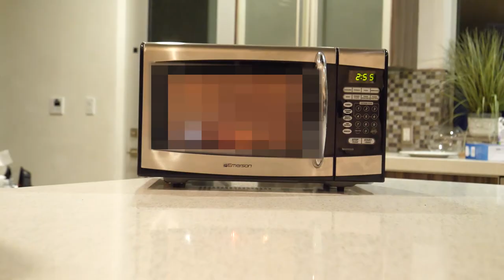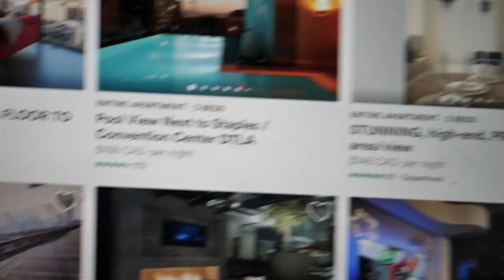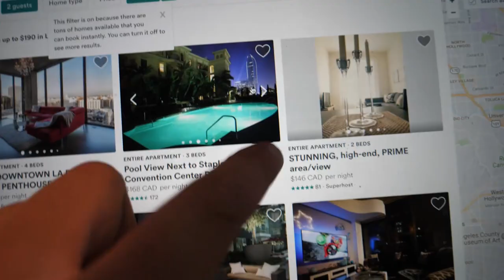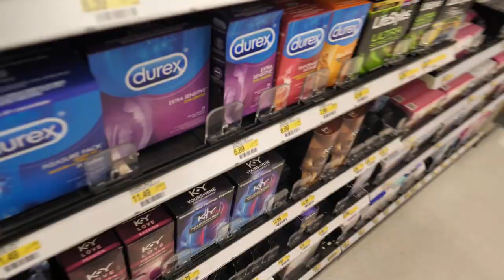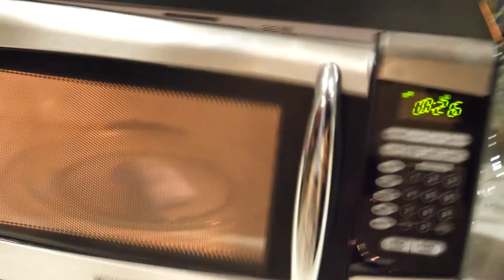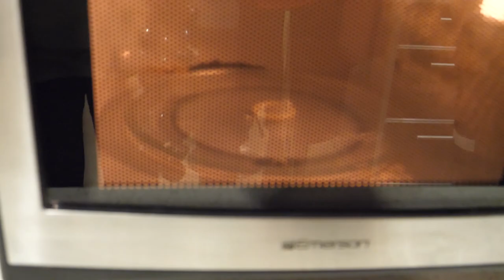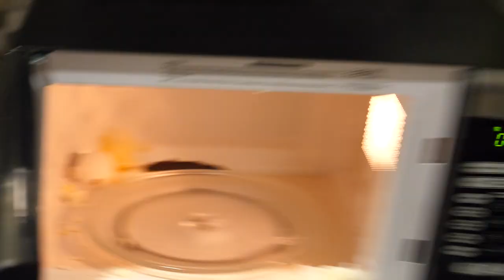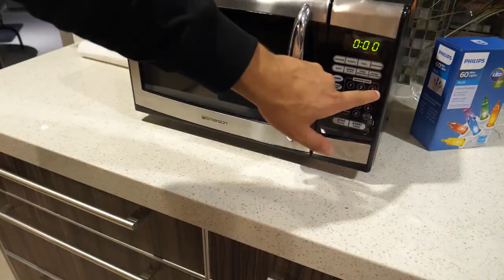DON'T MICROWAVE XMAS LIGHTS!! *FIRE IN CLOUT HOUSE OMG*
This is what happens when you microwave Christmas lights!! Today I test out what you should not put in the microwave with this crazy science experiment. You won't believe what happens!! Can we hit 35,000 LIKES on this video?!